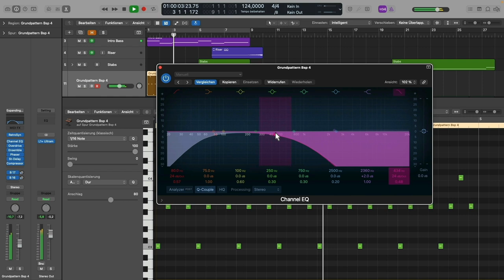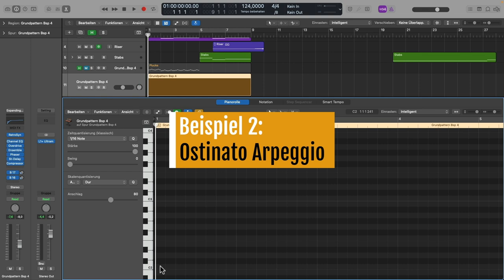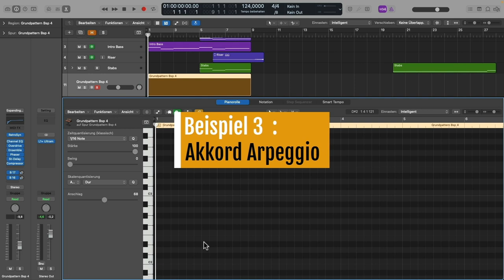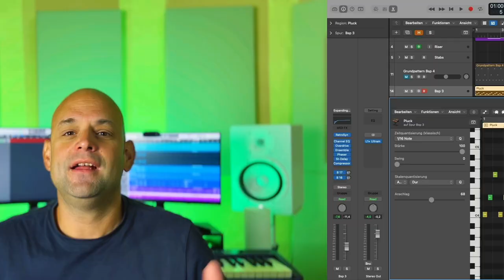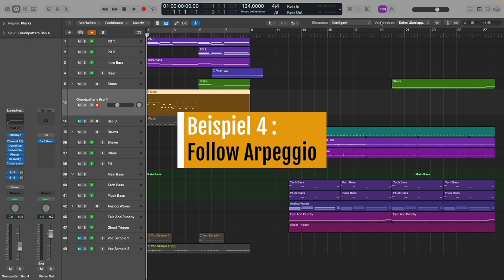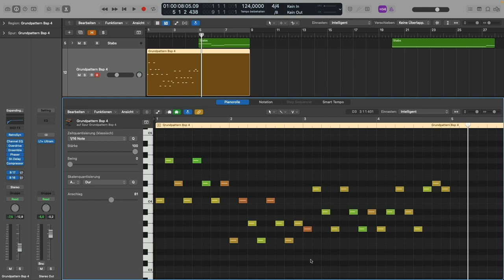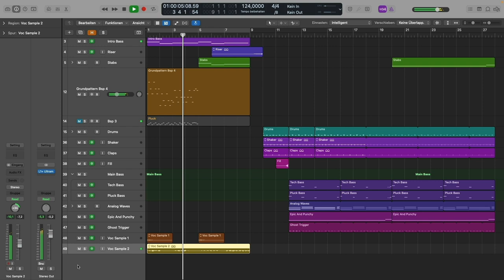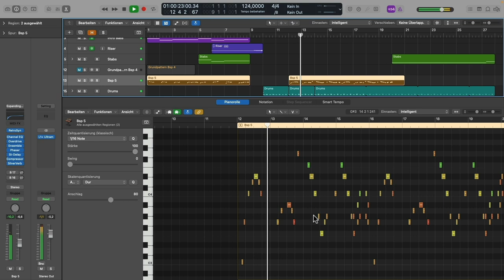Songwriting Tutorial - BESTE METHODE für bessere Hooklines 🔥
Wenn du gute Songs- oder Musik schreiben möchtest, brauchst du ein Element, dass deine Zuhörer spannend finden. Wie schreibt man aber solche Melodien? Eines vorweg: Songwriting oder einen guten Song produzieren lernen weder ich noch du durch ein paar Tips, die wir auf Blogs lesen oder in YouTube Videos sehen. Deswegen zeige ich dir in diesem Video eine ungewöhnliche Herangehensweise um solche Melodien schnell zu entwickeln.